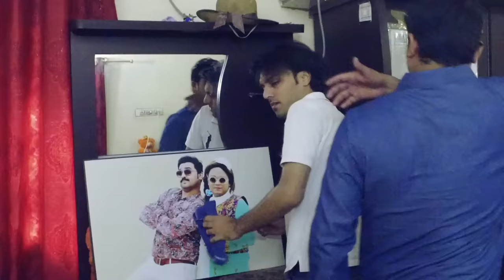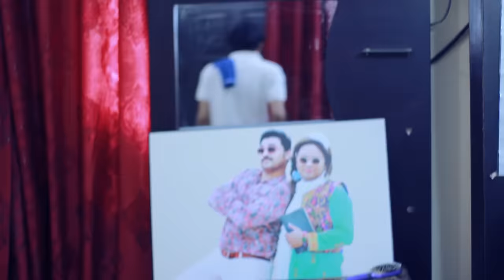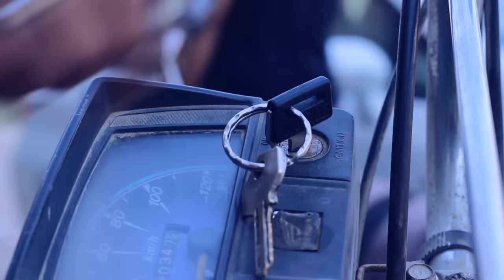The Chamaat Show | Chapter 10 | Season 2 | Puppa Web Series | The Idiotz